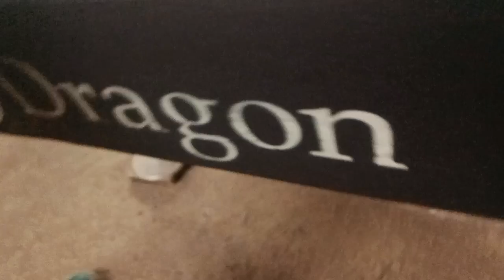đi bắn bi-a ở quán